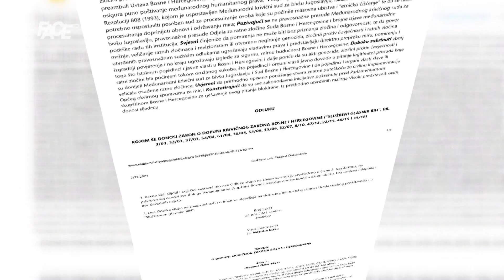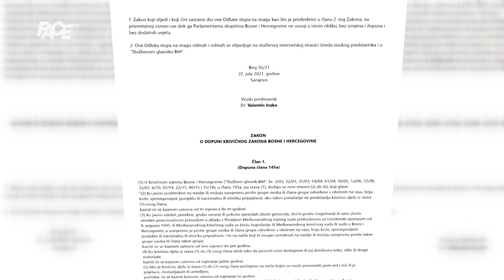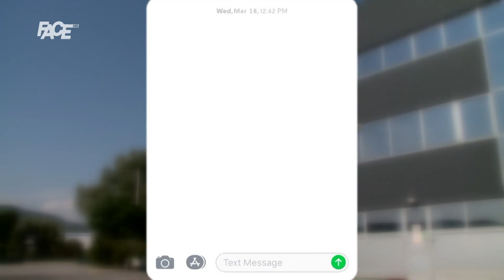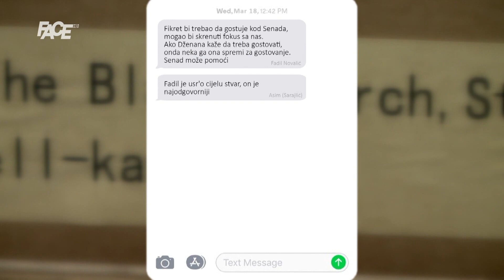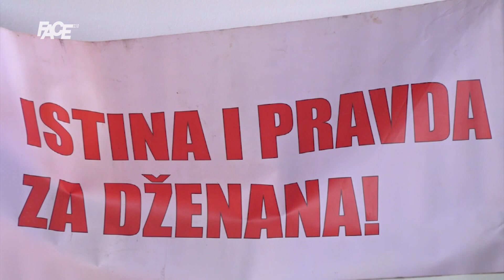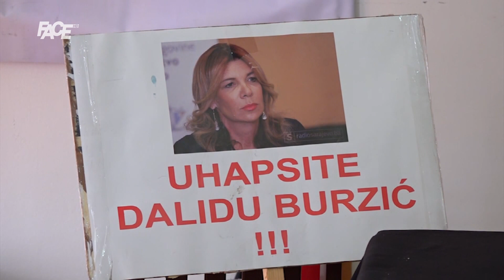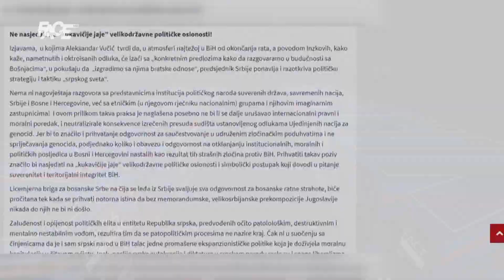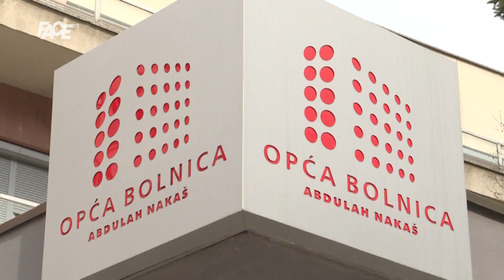VJESTNIK - 28.07. 2021 .